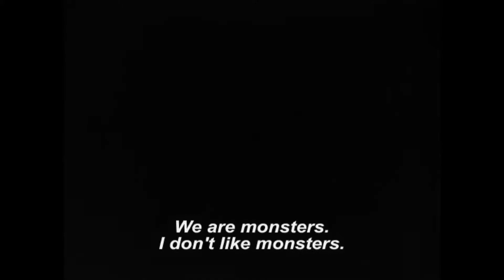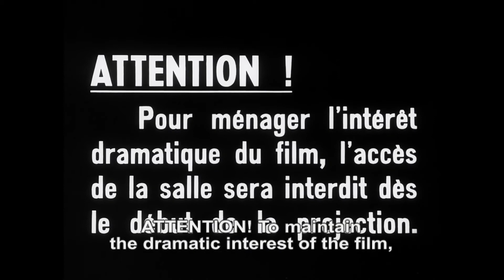Les Diaboliques (1955) Trailer HD